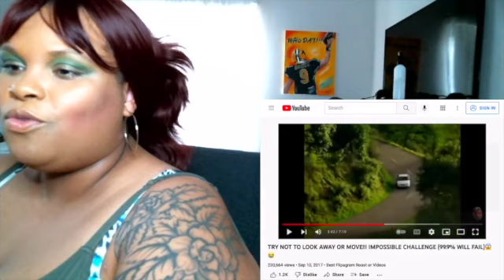WHY J MURPH DO ME LIKE THIS!?!?! TRY NOT TO LOOK AWAY CHALLENGE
My PSN Tag - TattooRika